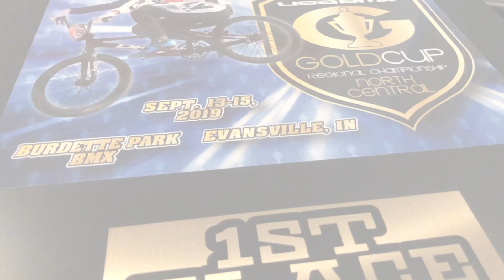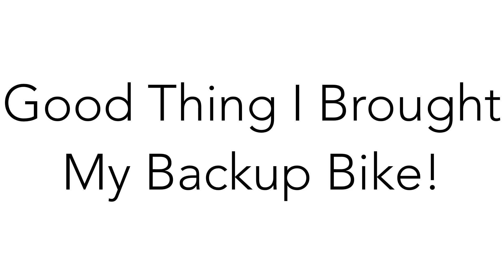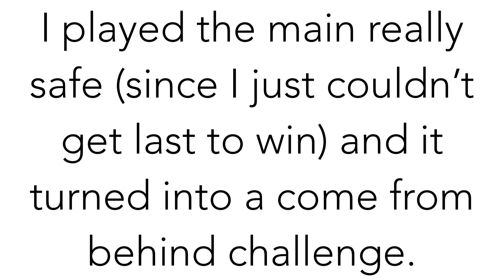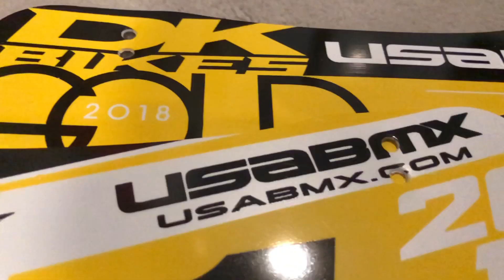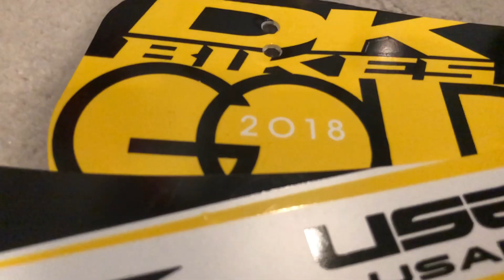2019 Gold Cup North Central Finals - Drew Polk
The North Central Gold Cup Finals were held in Evansville, Indiana at Burdette Park! This long and downhill track is so much fun to ride and race on because of the unique layout and technical jumps! I know this is a pretty long video, but I included all my races and a lot of videos about the awards and prizes I got! I ended up getting Gold Cup 1 in 15-16 Open AND in 16 Expert. I went undefeated all weekend, but still had some good battles in some of the races!

Song:
Ascence- About You